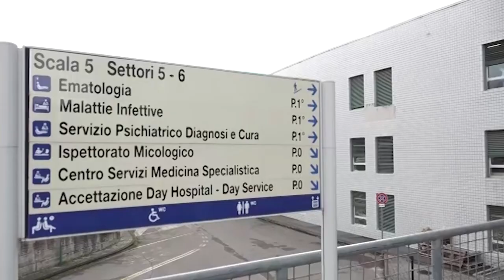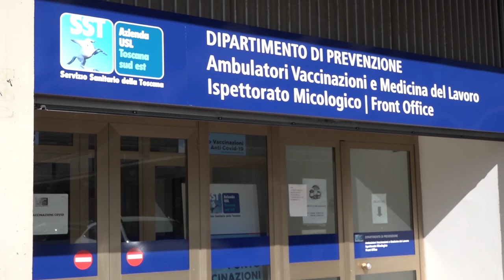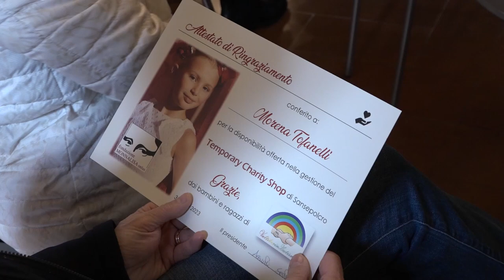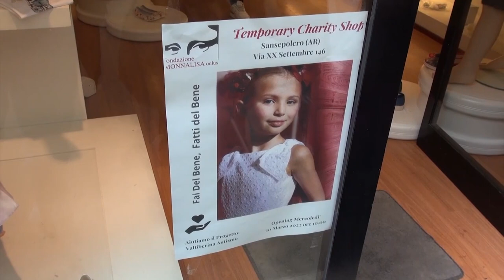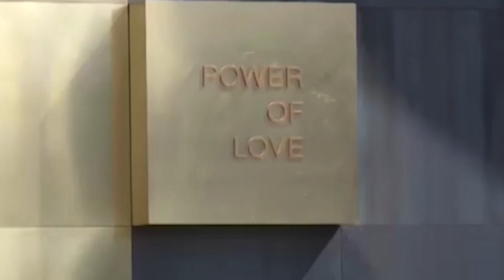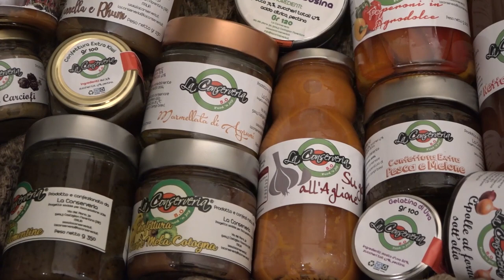Cronaca Aretina del 3/4/2023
Sommario

Caso di febbre Dengue nell'Aretino, donna già dimessa. Disinfestazione zona ospedale e Via Fiorentina

Nuova ondata di furti. Prese di mira villette a Pieve a Maiano

Una S.Messa in carcere alla presenza anche della vedova Petri. Per lei una targa dai detenuti

2 Aprile, da Arezzo alla Valtiberina. Tutte le iniziative per la giornata sulla consapevolezza dell'autismo

Le ragazze dell'Acf portano a casa una vittoria contro il Chievo

Quinta vittoria consecutiva per la Scuola Basket Arezzo